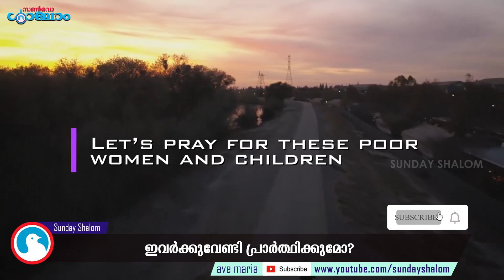ഇവര്‍ക്കുവേണ്ടി പ്രാര്‍ത്ഥിക്കുമോ? | Sunday Shalom | Shalom tv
ഇവര്‍ക്കുവേണ്ടി പ്രാര്‍ത്ഥിക്കുമോ?